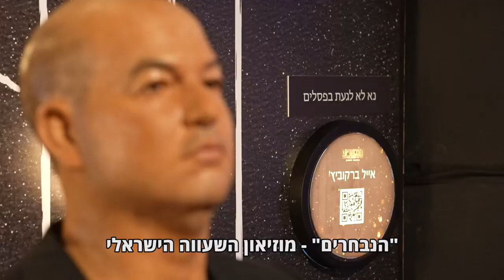"אשתי אמרה: 'אתה הרבה יותר יפה מהבובה'"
לאחר יותר משלוש שנים של עבודה, מוזיאון השעווה "הנבחרים" נפתח בארנה הרצליה ומציג 50 בובות שעווה של האושיות הבולטות ביותר בארץ - משירי מימון ועד רובי ריבלין. צפו בסלבס שהגיעו להשקה לפגוש את ההעתקים המפוסלים שלהם